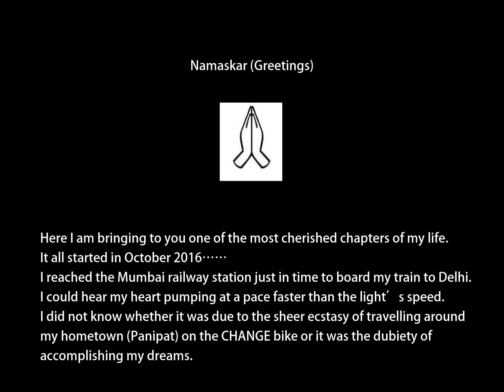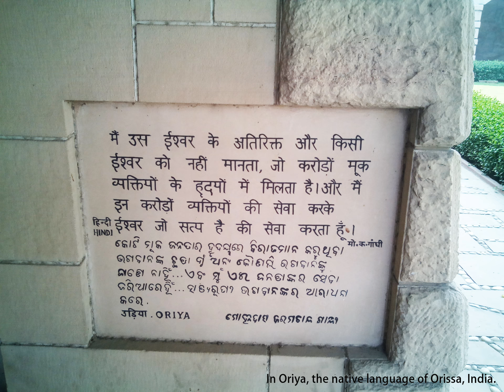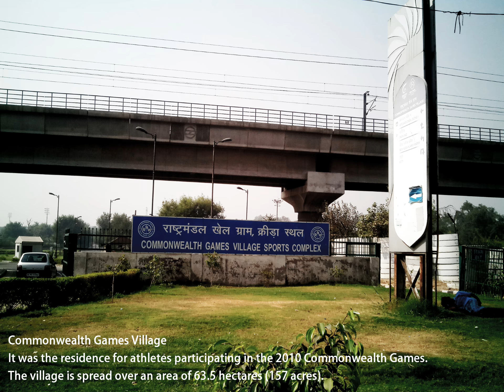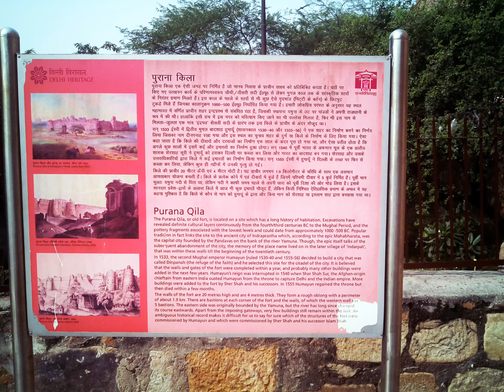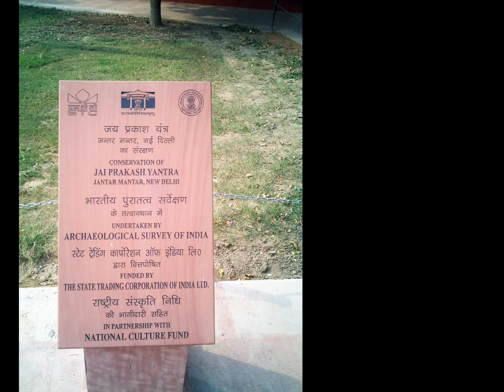【Changebike Bike Travel】Bike tour in Delhi of India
Sharing by Vipin
10/27 Old Delhi railway  station, Red Fort, Chandni Chowk, Shri Digambar Jain Lal Mandir, Jama Masjid, Raj Ghat, Humayun's Tomb, Swaminarayan Akshardham, India Gate, Lotus temple, Gurudwara Bangla Sahib

◤Folding bike brand of Professional Mountain Bike／700C Road Bike◢

CHANGE folding bike folding design is not just convenient, but the pursuit of its folding design to achieve high-end bike which has the rigidity, performance, safety, light weight, small compact size when folded and convenience requirements.
Not just a bike, vehicles, or sports equipment, "it" has unlimited potential, CHANGEbike will create more innovative designs to change the world.

► The Lightest Folding Bike: By Triangular geometric mechanics to achieve the strength and reduce weight.
► The Full Triangular Structure Design, no cutting or perforating tube.
► The Ring of Interlocking Teeth: Ensures proper alignment when the frame is unfolded.
► Double-Quick Release, Including second safety locking device.
► Multi-size frame available (17", 19", 21") to meet people of different height and ergonomic.
► No any mechanical part on top tube, no fear of staddling the bicycle.
► The only Folding Frame design to achieve MTB frame safety test, ISO4210 certification.